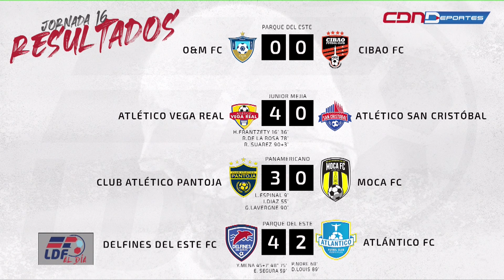LDF al Dia Programa 4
Programa 4 Ldf al Dia
Resumenes Jornadas 15 y 16
Entrevistas a Michael Sambataro y Jason Yambatis